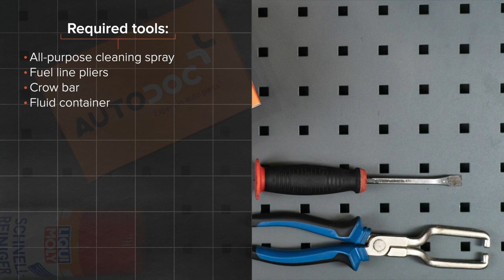Hvordan bytte drivstoffilter på PEUGEOT 206 1 (2D) [AUTODOC-VIDEOLEKSJONER]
Hvordan bytte drivstoffilter på PEUGEOT 206 1 (2D) 1.6 Cabrio 09.2000–og frem til nå [AUTODOC-VIDEOLEKSJONER]

Drivstoffilter for kjøretøyet PEUGEOT 206+ Hatchback (2L, 2M) (01.2009 - ...) / PEUGEOT 206 Van (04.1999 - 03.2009) / PEUGEOT 206 SW (2E/K) (07.2002 - ...) / PEUGEOT 206 Hatchback (2A/C) 08.1998 - ..) bør som regel erstattes i én og samme prosedyre. Det er imidlertid noen små forskjeller, på grunn av spesifikke egenskaper ved kjøretøyets design.

🛠️ Verktøyene du trenger for å erstatte drivstoffilter:
- universal rengjøringsspray
- tang for drivstoffslange
- brekkjern
- væskebeholder